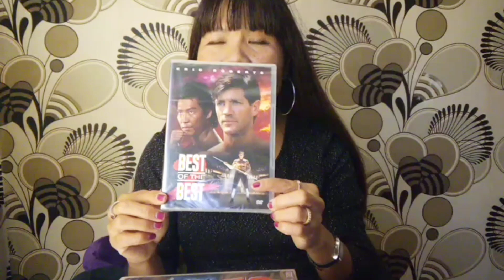ตอบคำถาม#Antwort auf die Frage von@NWOFanWG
Film Fan Tage Antwort
1.Film Arten sind deine Lieblings Filme?
2.Verstorbene Schauspieler vermisst du?
3.Schauspieler würdest du treffen?
4.Schauspieler hättest du gern eine Romantik treffen?
5.Deutsche Film war für dich der beste?
6.geben dir im Leben was Positives mit?
7.Film Musik findest du besonders gut?
8.Serie magst du am liebsten?
9.Gibts ein Exotische Schauspieler den feierst?
10.Zeichentrick Figuren würdest du gern Treffen wenns gehen würde?